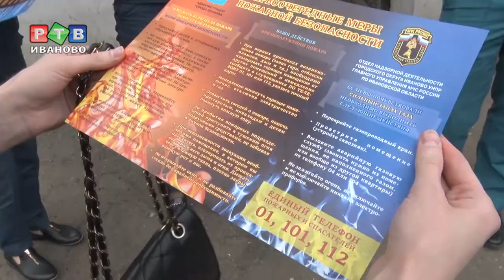Праздник пожарных теоретиков